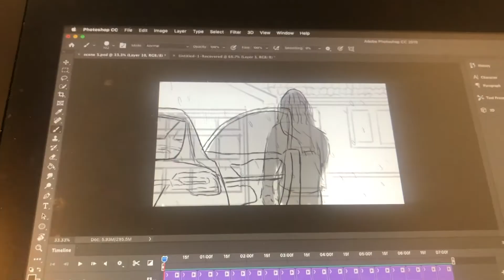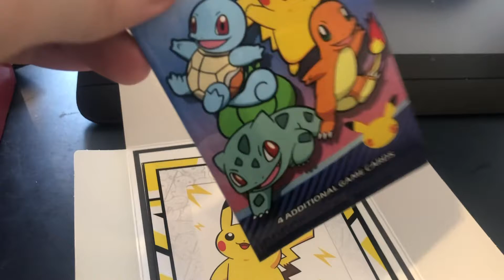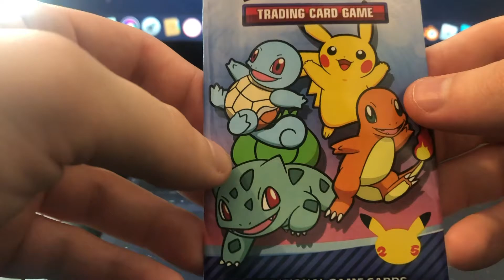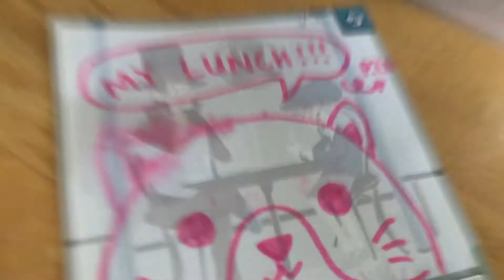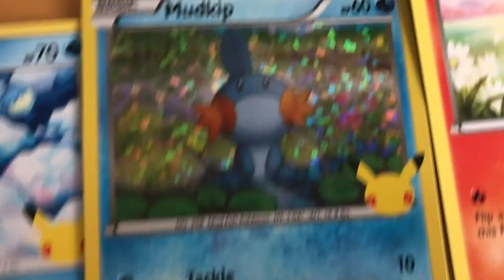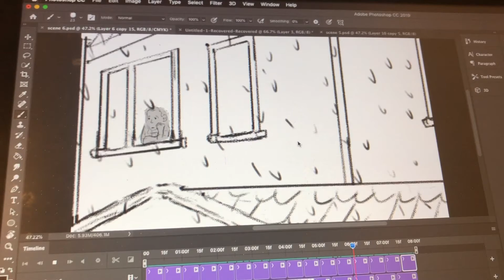I Was Interviewed About My Animation Career (Vlog 7)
Today I was interviewed by my brother about my freelance job in 2D animation and I open up a packet of Pokemon cards and do a lot of talking. a lot.